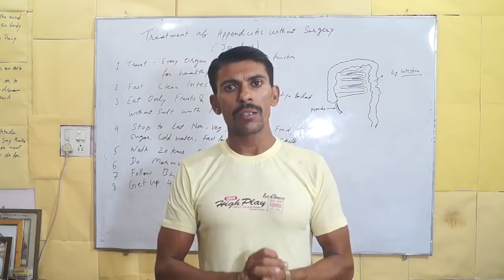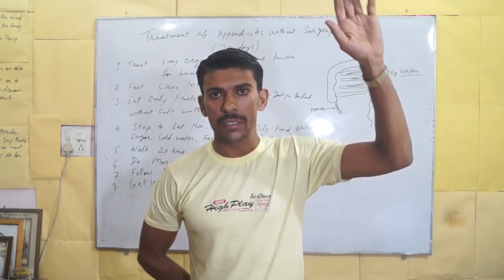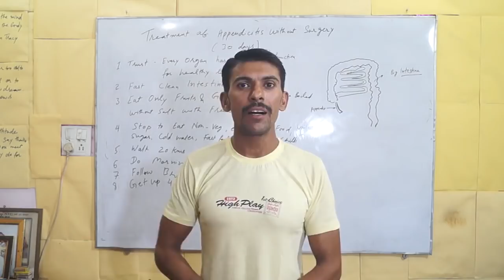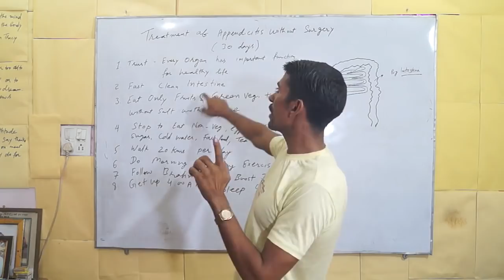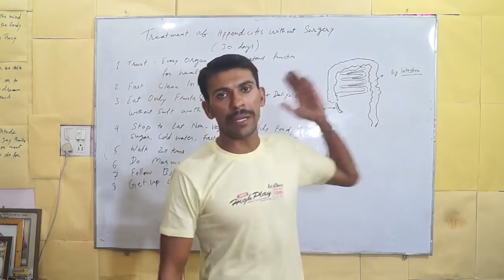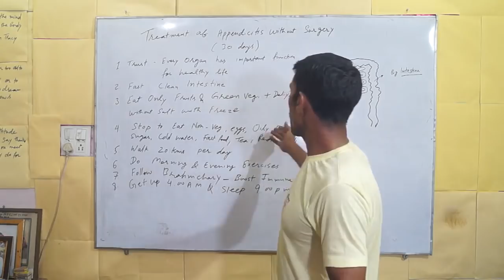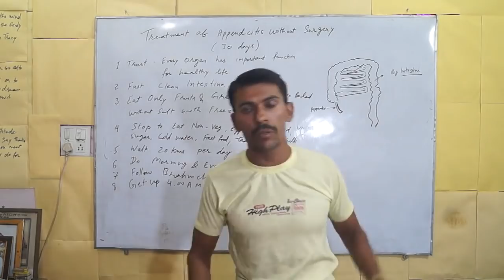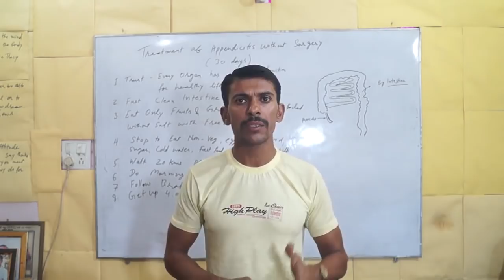Treatment of Appendicitis without Surgery | Hindi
Following is main steps of  Treatment of Appendicitis without Surgery.

1. Trust, every organ of body is important.  Still, science did not find all the functions of inside body organ.
2. Fast for cleaning the intestine.
3. Eat more and more fruits and green vegetables.
4.Stop to eat non-veg., eggs, cold water, freeze use, sugar sweets, tea, oily food.
5. Walk 20 kms per day.
6. Do morning and evening exercises.
7. Follow brahmcharya.
8. Get up 4 am